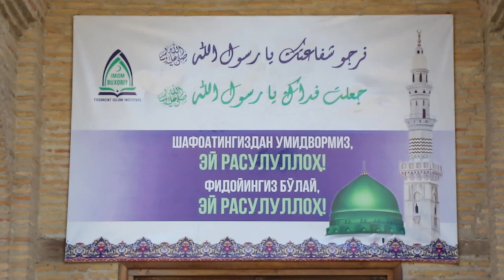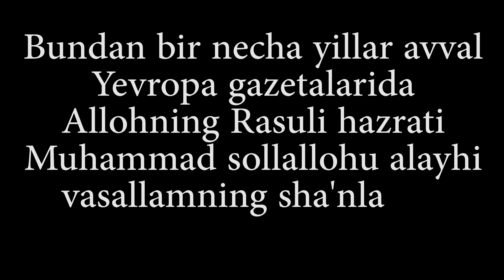"Rasululloh sollallohu alayhi vasallam - buyuk hulq sohibi" nomli siyrat musobaqasi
Расулуллоҳ соллаллоҳу алайҳи васалламга ёзилган мактубларни эшитиб, у кишига бўлган муҳаббатингиз янада жўшиб, кўзингиздан қайноқ ёш оқишини истасангиз, марҳамат «Расулуллоҳ соллаллоҳу алайҳи васаллам- буюк хулқ соҳиби» номли сийрат мусобақасини томоша қилинг.